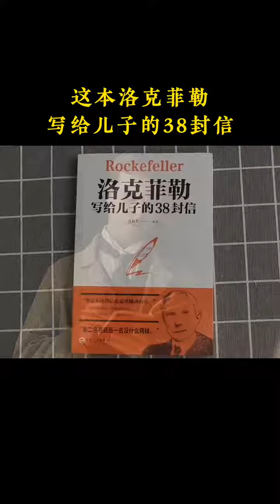“奶茶妹妹”章澤天，到底有多優秀